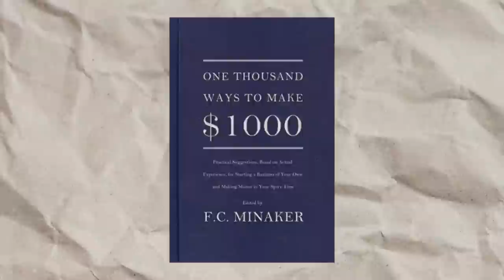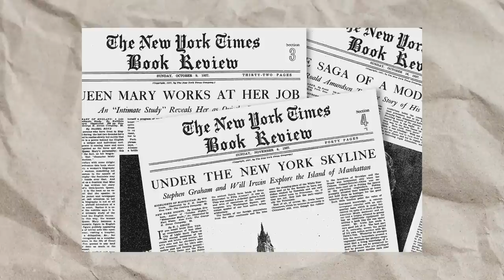Inside The Luxury Lifestyle Of Warren Buffet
Warren Buffett, also known as the "Oracle of Omaha," is widely regarded as the greatest successful value investor in the history of the world. Buffett has had a long and distinguished career and is widely regarded as an exceptional decision-maker. However, his lifestyle isn't like that of a billionaire. You will be surprised to know how he lives his life. Let's dive in.

Omaha, Nebraska, is where Warren Buffett spent his childhood. Buffett has maintained his residence in his home state until now. He spent $30,000 on purchasing his house in 1958 and has remained a resident there ever since. Most of the investor's time is spent reading and sleeping, allowing him to amass a net worth exceeding $100 billion. Warren Buffett is well-known for the frugality with which he conducts his financial affairs. His early years offer a window into how one of the world's richest and most powerful individuals came to be. The desire, ingenuity, and creativity that Buffett's childhood instilled in him have helped him construct a financial empire and experience great success. At age five, he started his first "business," and at the age of eleven, he bought his first stock.
"One Thousand Ways to Make $1,000" was Buffett's favorite book as a child because it taught him the importance of compound interest and motivated him to engage in various business pursuits. Young Buffett showed off his tireless work ethic by working long hours at numerous jobs, including delivering newspapers, collecting money from recycled Coke bottles, and selling lemonade.
Buffett was known for placing smart bets on horse races even before he had a reputation for making smart investments. He even started tipsheets at his local racetrack, and his friends noticed his growing interest in statistics. "Likes math; a future stockbroker," reads the caption for his high school yearbook photo. They were right. Buffett, who prefers a more relaxed attitude to life, does not live the lifestyle typical of other billionaires in society. Genius and rich folks are usually known to be active at night but for Warren Buffett, that's not the case. After a night of receiving at least eight hours of sleep, he gets up at 6:45 in the morning to start his day. Considering his age, we can classify Buffett as an early riser.